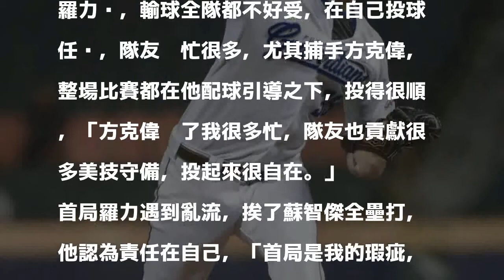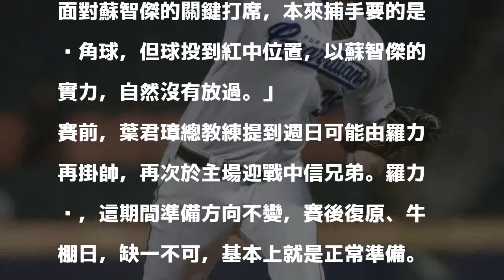中職》破個人單場三振新高 羅力失望沒能助隊贏球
〔記者林宥辰／新北報導〕富邦悍將王牌洋投羅力今晚面對統一獅隊大演三振秀，4、5兩局連續三振6名打者，單場投出破個人單場紀錄的13次三振，但富邦悍將9局遭追平，延長賽被逆轉輸球，羅力賽後難掩失望，仍讚許捕手方克偉的幫忙，讓他繳出好表現。

發表評論評論如下。